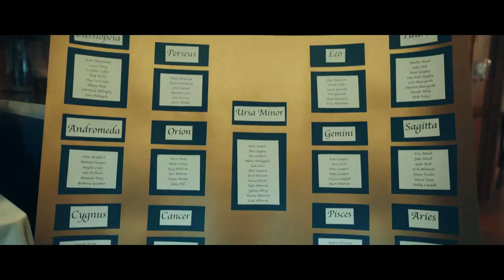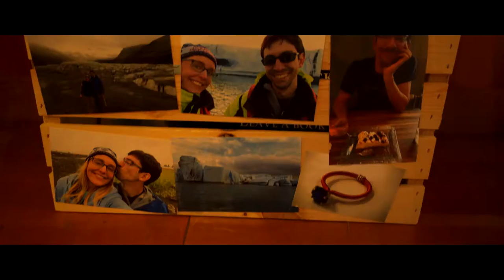Silver Falls Lodge Wedding 2017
Here is a video of a wedding at Silver Falls Lodge in Oregon.